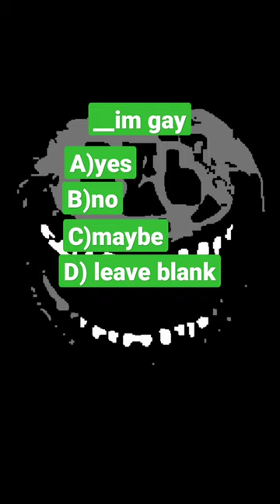__im gay(answer short)